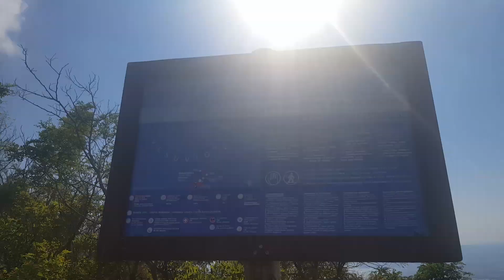Vesuvio o vulcão que ficou na memoria .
O Vesuvio està em Nàpoli na Itàlia, è un dos vulcões mais perigosos do mundo destruiu
As cidades de Pompei e Ercolano no ano 79 depois de Cristo, jà entrou em erupção outras vezes , mas sua maior destruiçâo foi quando destruiu completamente Pompei, a ùltima erupção do Vesuvio foi em 1944.